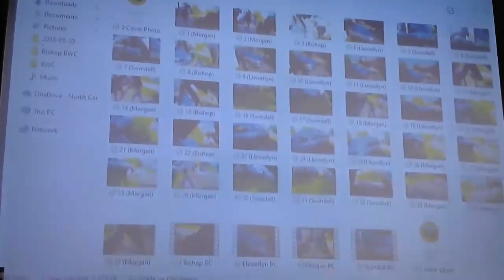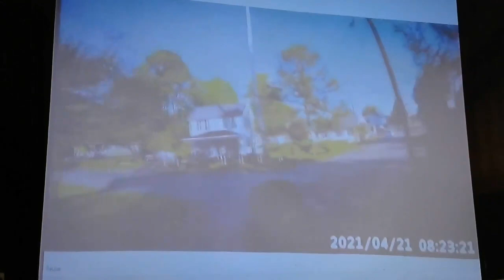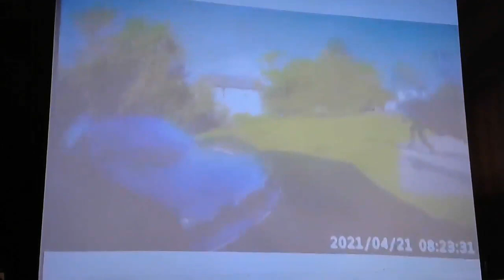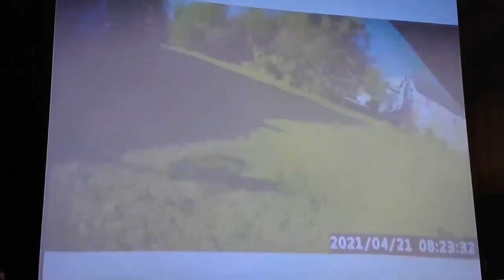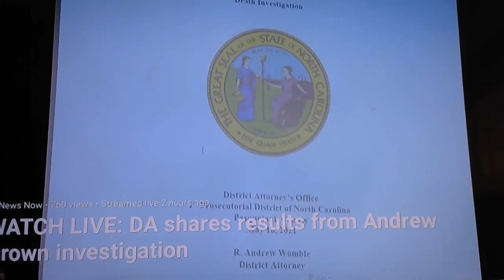BREAKING NEWS; BODY CAM FOOTAGE ANDREW BROWN JR KILLING AND STILL PHOTOS